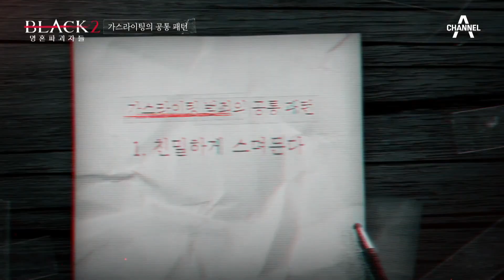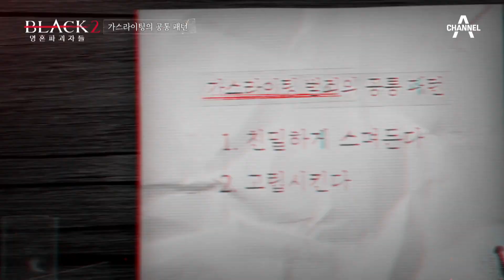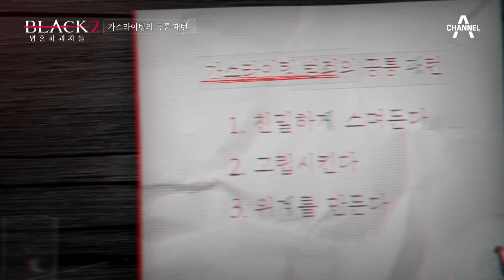[영혼파괴자들: No Cut] ＂다 널 위해서 하는 말이야＂ 가스라이팅의 특징 | 블랙2: 영혼파괴자들 11 회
가스라이팅 범죄의 공통 패턴
1. 친밀하게 스며든다
2. 고립시킨다
3. 위계를 만든다
4. 심리를 조종한다

[블랙2: 영혼파괴자들] 매주 토요일 밤 10시 40분 방송